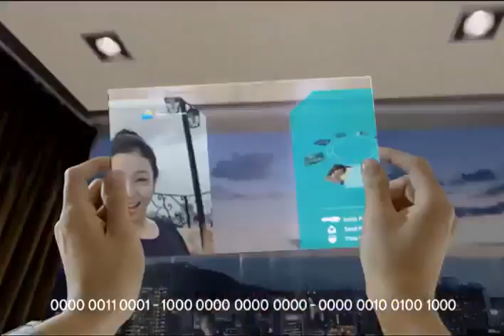Flexible and Transparent AMOLED Display Concept by Samsung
Flexible and Transparent AMOLED Display Concept by Samsung Youm